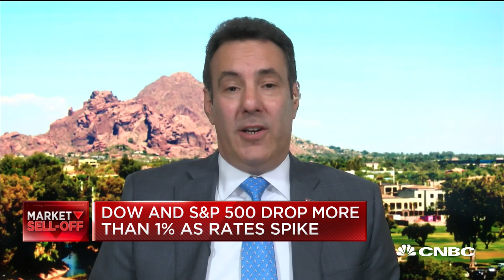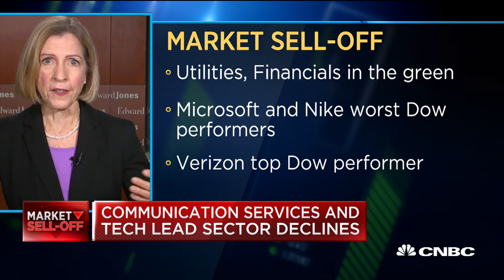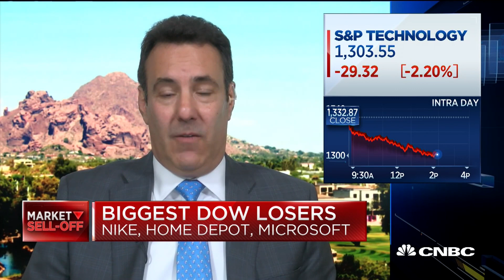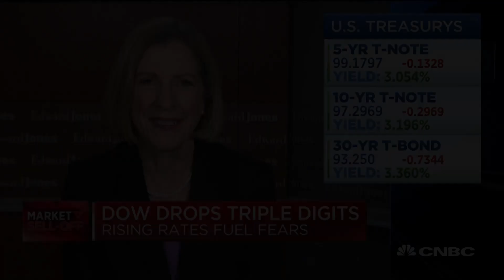Investors agree market sell-off is short-term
Jeff Kravetz of U.S. Bank Wealth Management and Kate Warne of Edward Jones joins 'Power Lunch' to discuss what's provoking the market sell-off and where they see this going long-term.